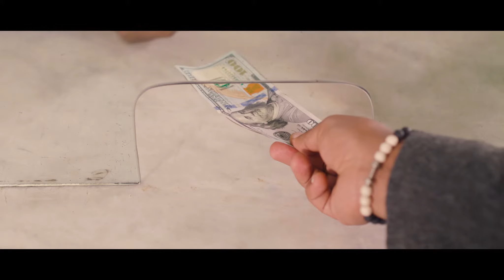CBE Gena TV